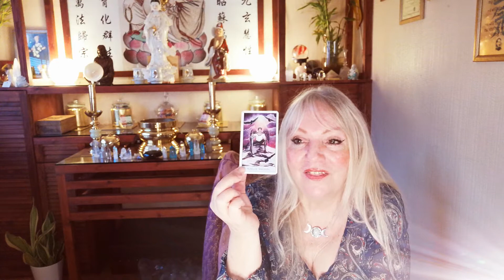Tarot Card Reading for the 14th March to the 20th March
00:00 Tarot Card Reading for the 14th March to the 20th March
01:10 Monday
02:12 Tuesday
03:00 Wednesday
04:04 Thursday
05:25 Friday
09:03 Saturday
10:10 Sunday